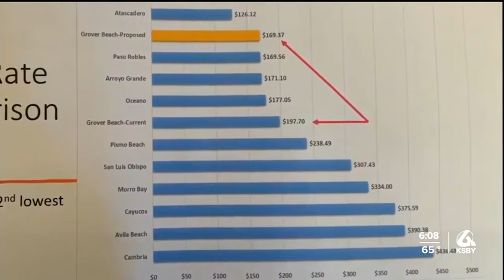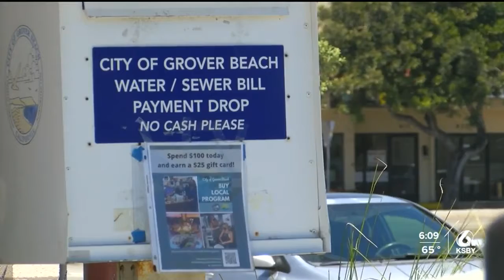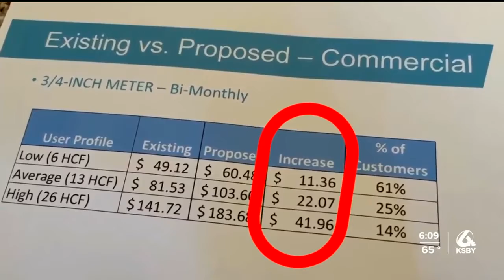Grover Beach residents could see lower water bills with new tiered structure